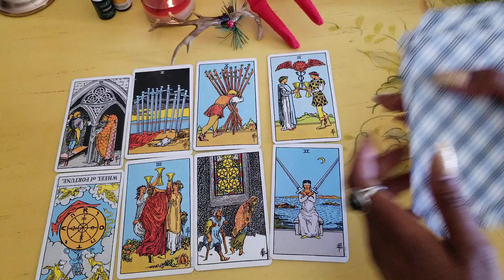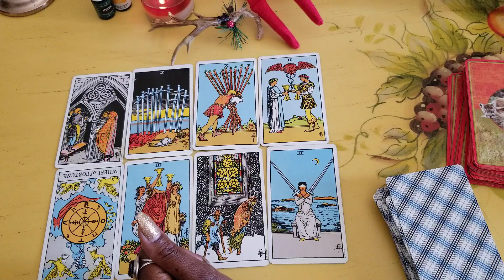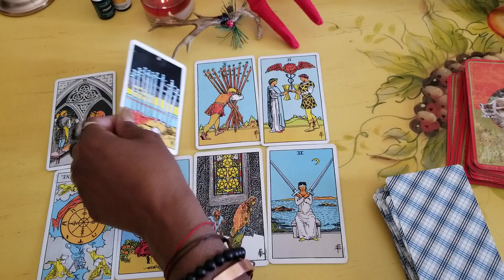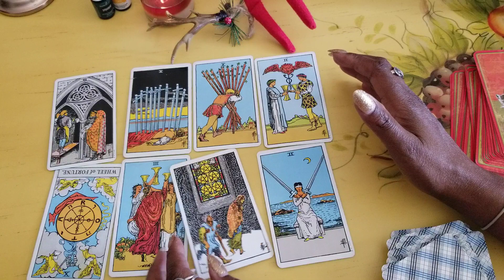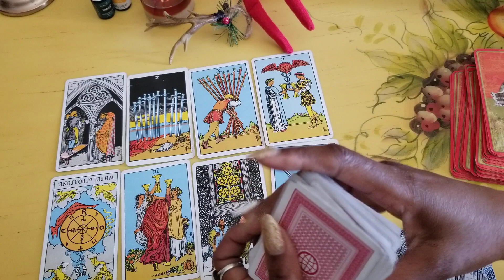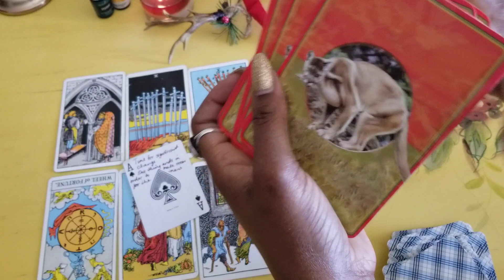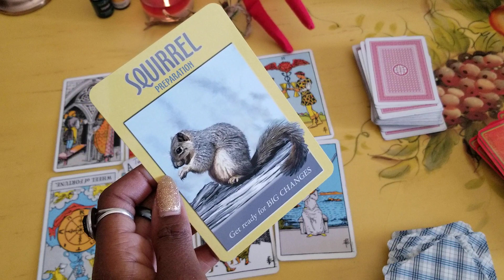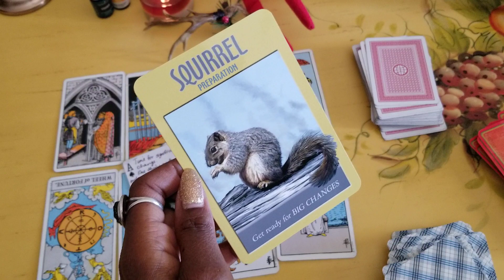Capricorn December 2019 Tarot Reading Stay Focus Lead Yourself Believe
Dec 4 - First Quarter Moon Pisces
Dec 11 - Full Moon Gemini
Dec 19 - Last Quarter Moon Libra
Dec 25 - New Moon Capricorn

In addition to being an Intuitive Tarot Reader Medium,  I am a Certified  Life Coach (CLC), Certified Yoga and Meditation Teacher (CYMT), Certified Reiki Master Teacher (CRMT) to name a few.